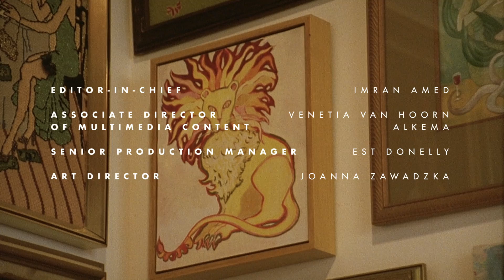Chika, Rapper and Activist: On Inclusivity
Chika shares her thoughts on what inclusivity is and why it’s important today more than ever to help move forward conversations. She also addresses what fashion, music and communities across the globe needs to do to connect with a woke Generation Z. Chika is a self-described “big, black, gay, vocal girl” who has caught the attention of music heavyweights, political crusaders and the fashion industry alike through her poetic and activism-imbued freestyle rhymes.